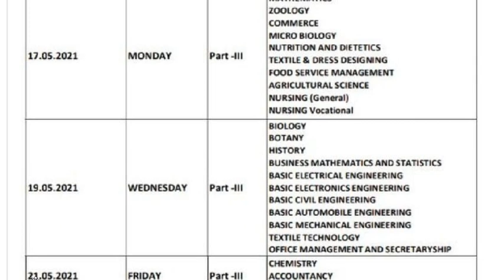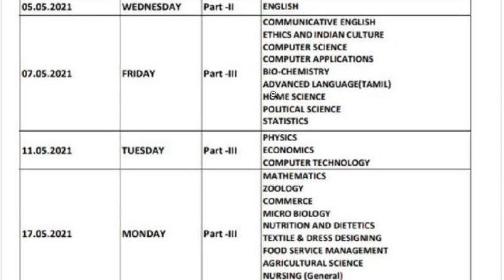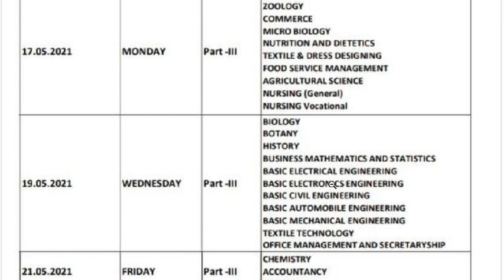12th Public Exam Date 2020-21 | 12th Public Exam Time Table 2020-21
12th Public Exam Time Table 2020-21

12th public exam date 2021, 12th public exam date 2021 tamil, 12th public exam date 2021 whatsapp status, 12th public exam result date 2021